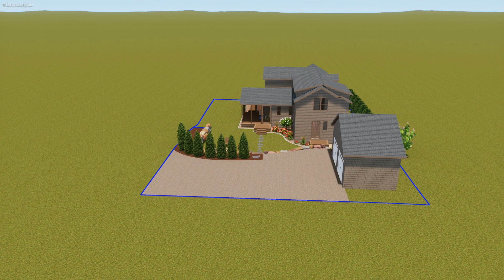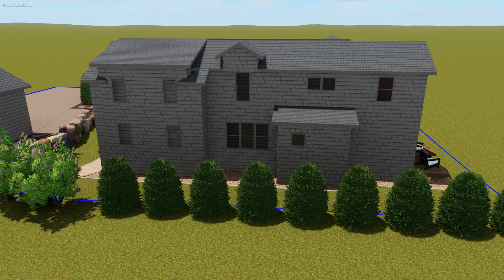Babcock Residence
Enjoy your landscape!